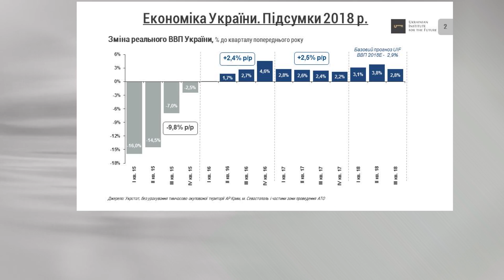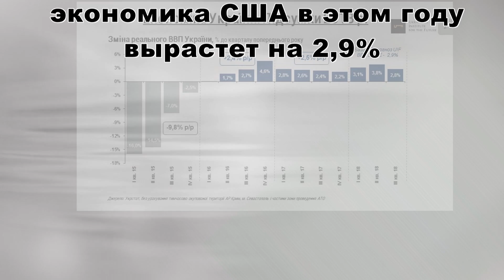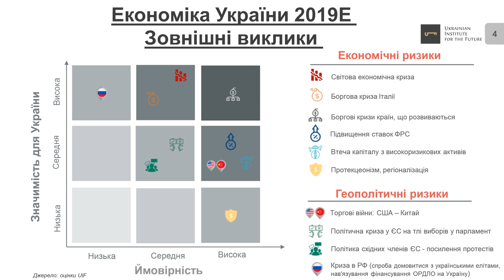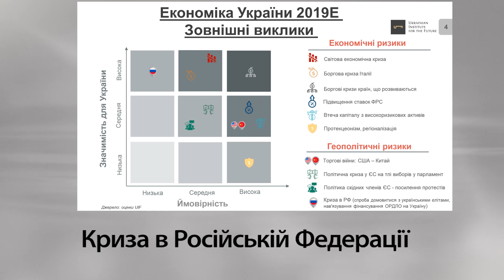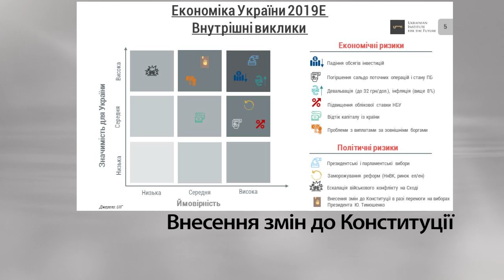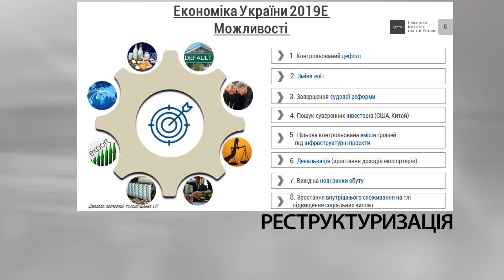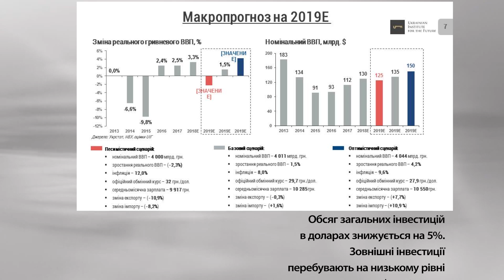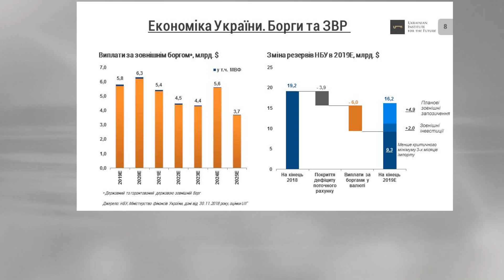Что будет с экономикой Украины в 2019 году: прогноз от Анатолия Амелина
Как будет развиваться экономика Украины в 2019 году? Какими будут базовые показатели: инфляция, рост ВВП, инвестиции и т.д. Об этом рассказывает мой друг и руководитель экономических программ Украинского института будущего Анатолий Амелин.